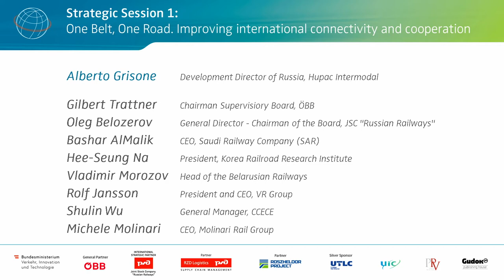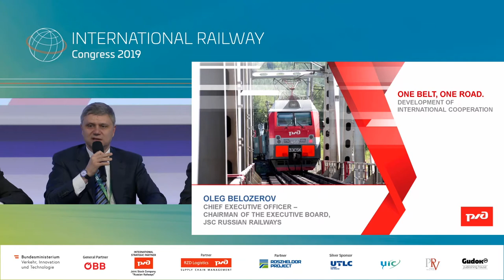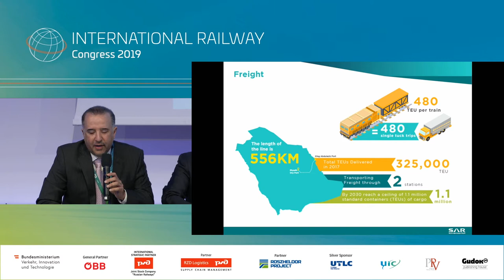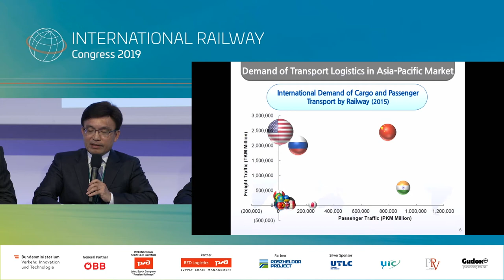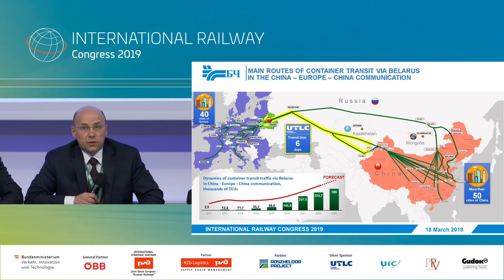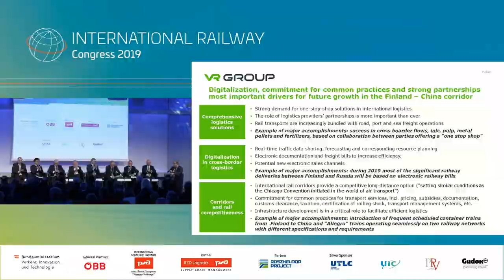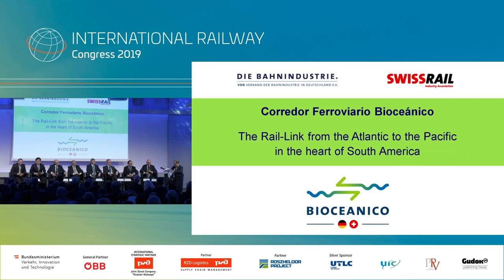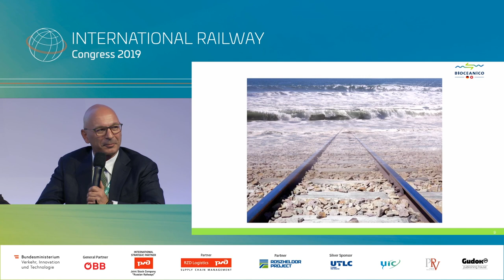IRC 2019 - Day 1 - Strategic Session 1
Moderator: Alberto Grisone, Development Director of Russia, Hupac Intermodal CA

Speaers:
Gilbert Trattner, Chairman Supervisory Board, ÖBB
Oleg Belozerov, General Director - Chairman of the Board, JSC "Russian Railways"
Bashar Al Malik, CEO, Saudi Railway Company (SAR)
Hee-Seung Na, President, Korea Railroad Research Institute
Vladimir Morozov, Head of Belarusian Railway
Rolf Jansson, President and CEO, VR Group
Wu Shulin, General Manager, CCEC
Michele Molinari, CEO, MolinariRailGroup